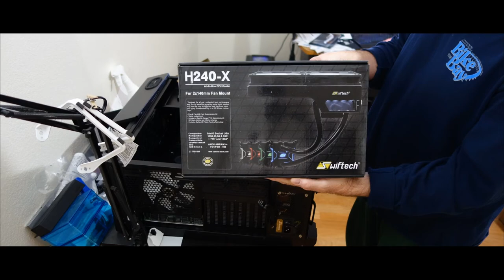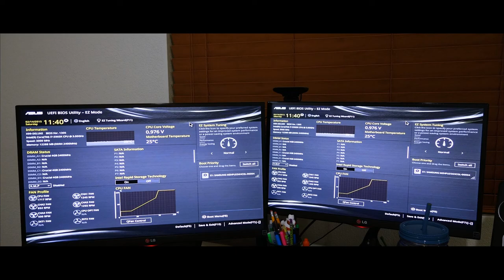"Rufus" Build Time Lapse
Timelapse of the building of "Rufus"...a liquid-cooled, Intel 5960X-based system. Featuring a Samsung XP941 256GB PCIe 2.0 x4 M.2 SSD as the C: drive and three SSDs and three spinners. Graphics by a single R9 290 card.

Woot.The design and system spec took place over about a month with parts delivered along that time-frame. The build/burn-in time was about two days.

Overclocked, stable, at 4.5Ghz.